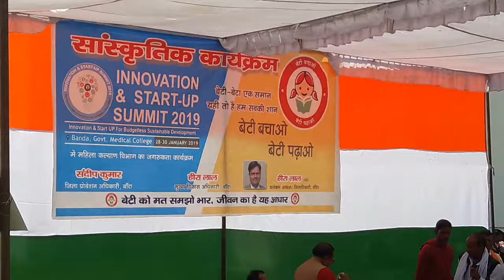बुंदेली फाग || Bundeli Holi Song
बुंदेलखंड में होली को बहुत जोरदार तरीके से मनाया जाता है।होली में सभी लोग बड़े उत्साह और उमंग में रहते है। ग्रामीण अंचल में फ़ाग गीतों का बहुत चलन होता है।बुन्देली फ़ाग में बहुत प्यार भरे गीत छुपे रहते हैं। इस वीडियो में स्थानीय कलाकारों द्वारा बुन्देली फाग को बडे मनोयोग से गाया जा रहा है।,